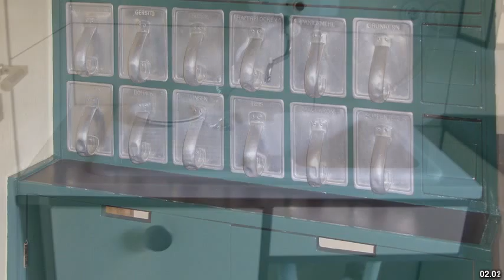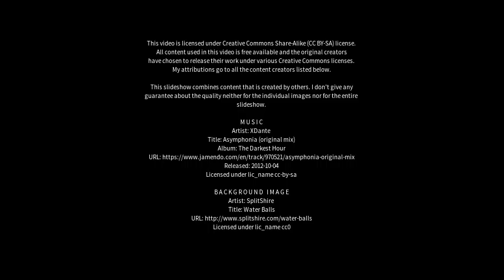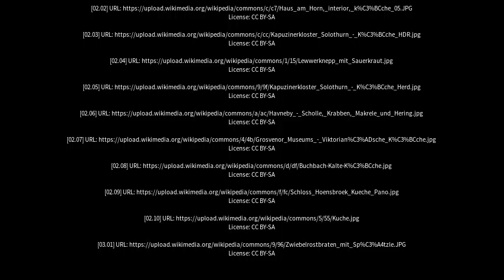Best places to visit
Best places to visit - Kuche (China) Best places to visit - Slideshows from all over the world - City trips, nature pictures, etc.